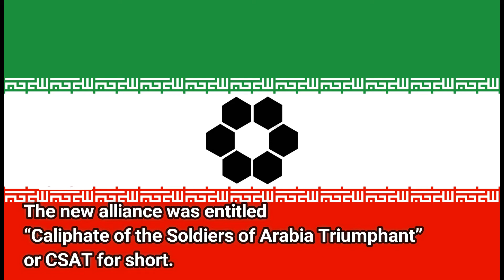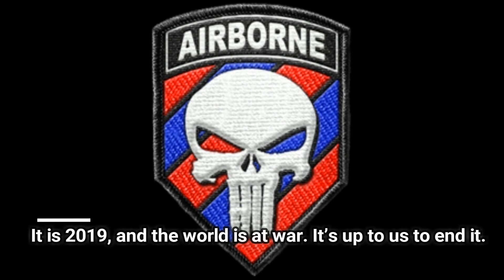69th Infantry - Arma 3 - The Global Conflict Storyline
69th Infantry enters a new phase of operations as years long tensions between east and west spark off into a full world conflict.